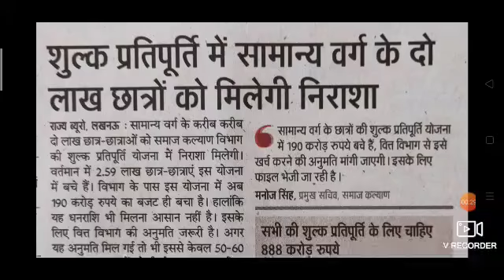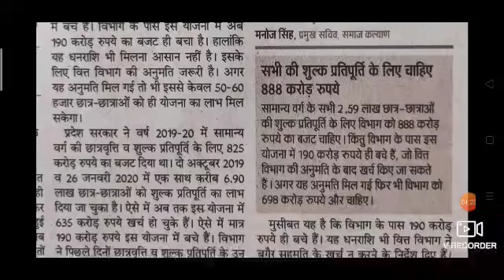दो लाख सामान्य छात्रों की स्कालरशिप नहीं आएगीI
Do Lakh UP Students ki Scholarship nahi aayegi  Budget problems ki vajah se General ki Scholarship Obc valo me Include ki ja rahi hai